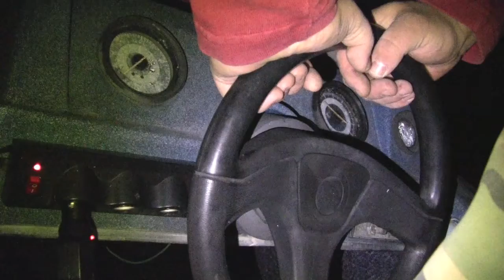Island...fire...snook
Fishing with Boria @ Boca grand,FL 2009